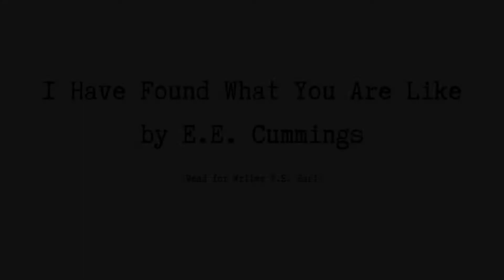I Have Found What You Are Like by E.E. Cummings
I Have Found What You Are Like
by E. E. Cummings

the rain,

            (Who feathers frightened fields
with the superior dust-of-sleep. wields

easily the pale club of the wind
and swirled justly souls of flower strike

the air in utterable coolness

deeds of green thrilling light
                                  with thinned

newfragile yellows

                      lurch and.press

                      which
                              stutter
                                        and

                                              sing
And the coolness of your smile is
stirringofbirds between my arms;but
i should rather than anything
have(almost when hugeness will shut
quietly)almost,
                  your kiss